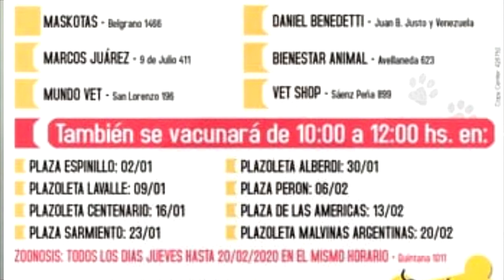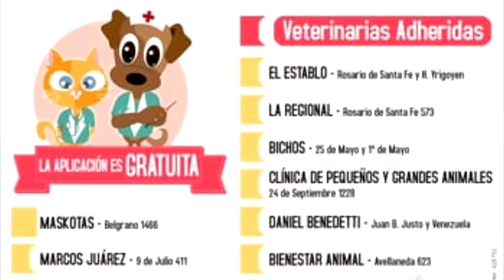CAMPAÑA VACUNACION ANTIRABICA - CELESTE ZACCHIA ZOONOSIS MS JZ